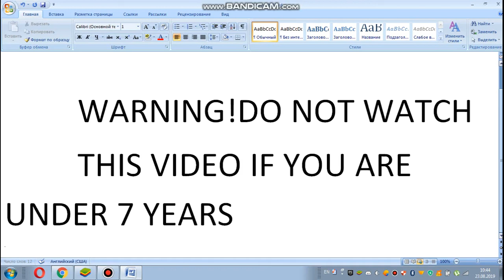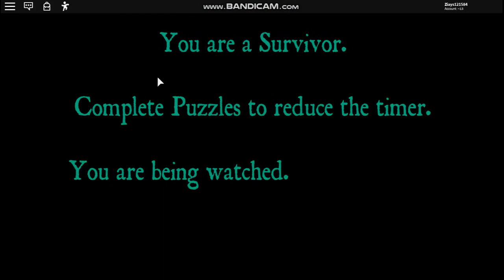TEDDY BEAR SCARY GAME (NOT ALLOWED FOR KIDS)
WARNING! DO NOT PLAY THIS GAME IF YOU ARE UNDER 7 YEARS